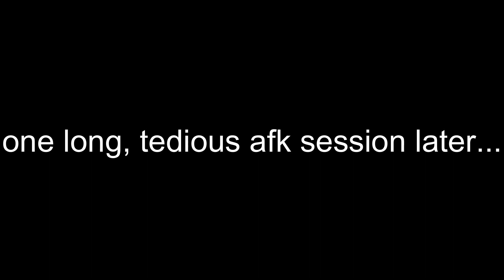I Went from Dirt to Diamonds in Mr Mine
soubscrieb